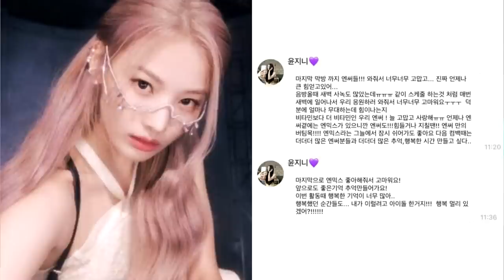¿Que paso entre JINNI y JYP? | JINNI tiene que aprovechar este momento para adelantarse a JYP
Hermana en este vídeo te cuento todo sobre la salida de Jinni del grupo NMIXX  y de todos los rumores, teorías y comentarios que ha generado esta repentina noticia de JYP, ademas hacemos un breve resumen del debut de NMIXX, del paso de Jinni por JYP durante sus años como trainer desde 2016.